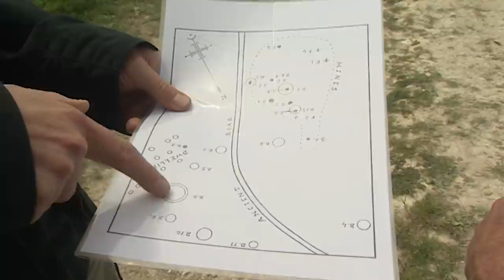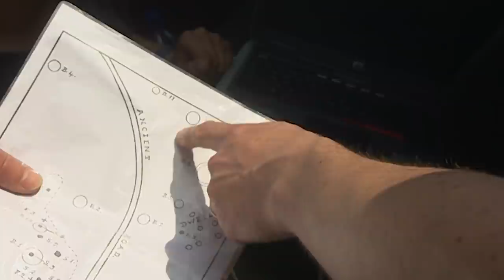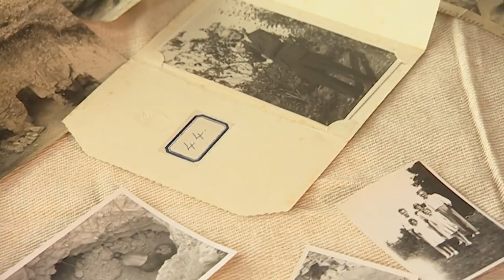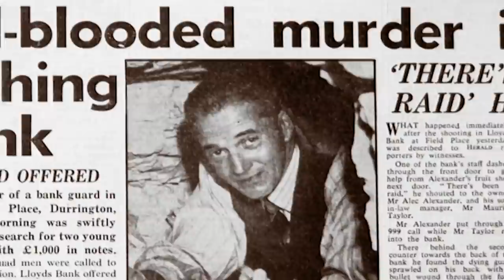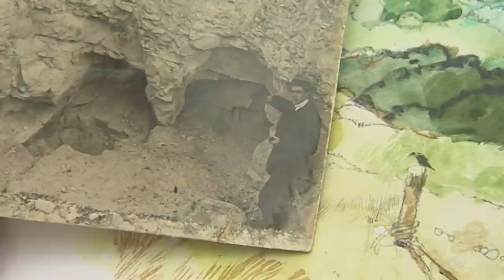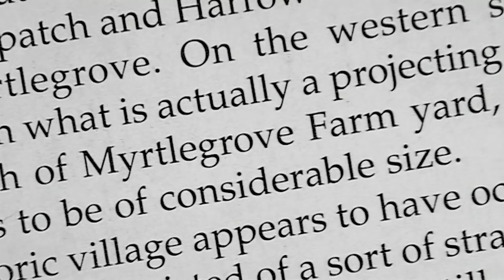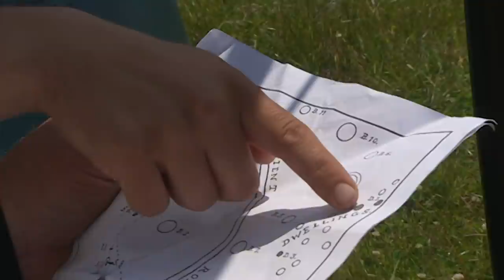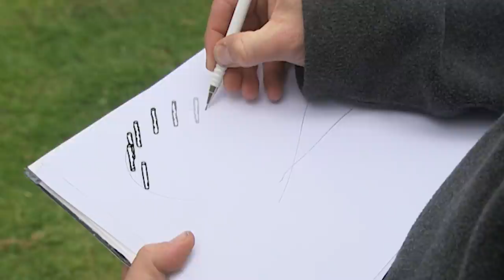The Hunt For The Stone Age Ruins Buried Under Sussex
The team travels to what could be a Neolithic settlement in the Sussex Downs. Initially discovered by John Pull in 1923, the site is littered with remains of 6000-year-old flint mines. But Pull claimed to have discovered a second site nearby, which has so far eluded other diggers. The team are joined by archaeologist Miles Russell, pottery expert Sue Hamilton and wood specialist Maisie Taylor. Neolithic lifestyle specialist Jacqui Wood makes some elderflower tea and threatens to make a new hat for Phil. Phil and Francis demonstrate the relative merits of mesolithic and neolithic axes.